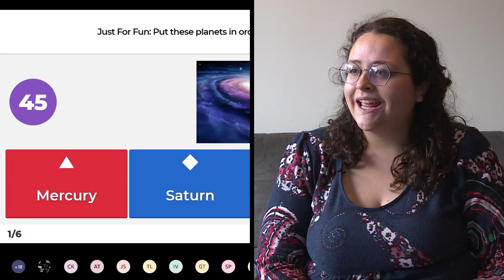I Am JCPS – Sarah Frisbie, Western High School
Sarah Frisbie teaches biology at Western High School.

JCPS employees highlight their roles and how they make learning possible for our students. Job seekers interested in joining the JCPS team can visit the JCPS career